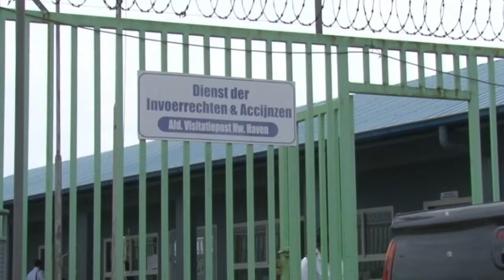03 05 2018 Rust teruggekeerd bij Douanedienst